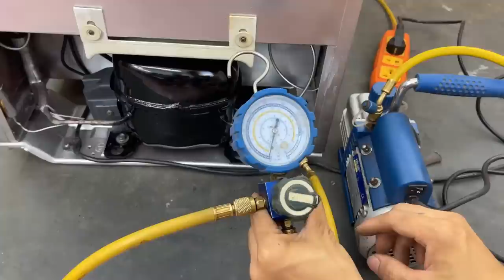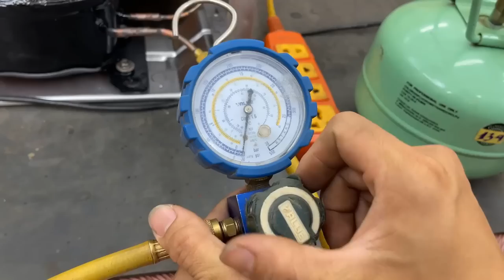Restoration Severely Damaged Old LG Refrigerator // Restore The Classic 2 Compartment Refrigerator